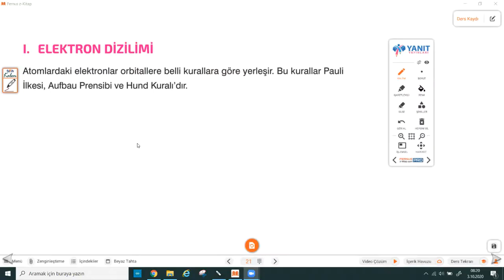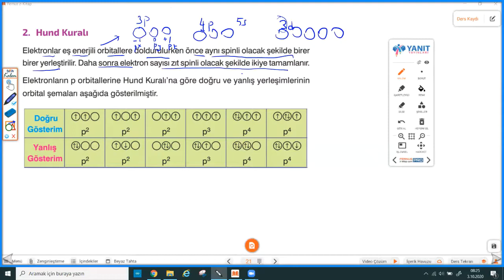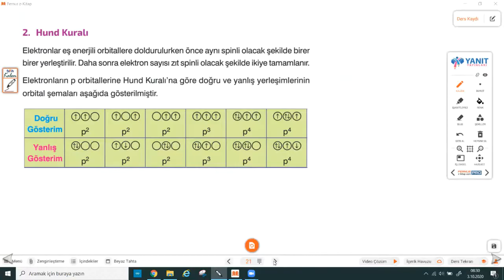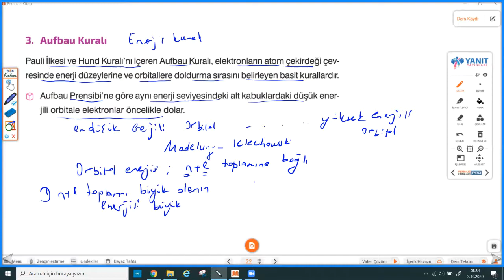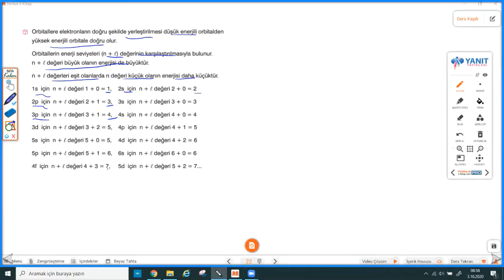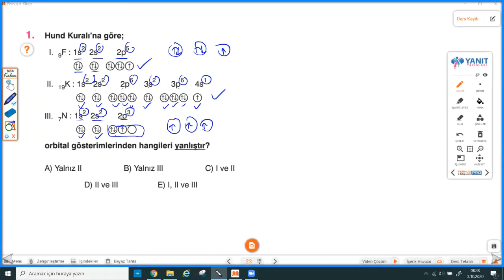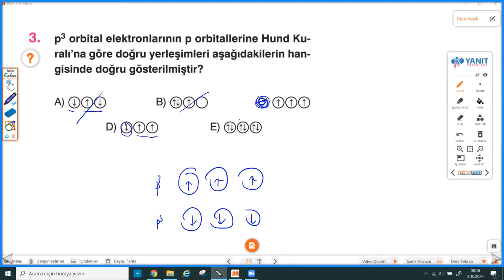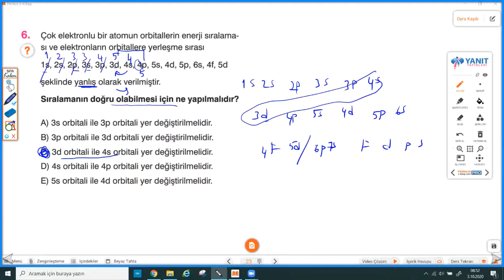Pauli İlkesi, Hund Ve Aufbau Kuralı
Bu videoda Pauli İlkesi, Hund ve Aufbau Kuralını işledik.